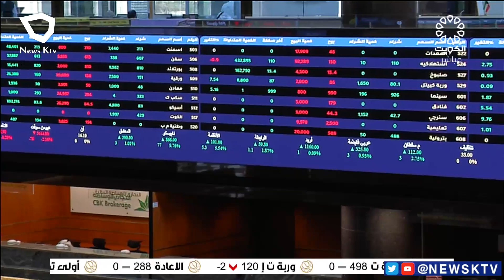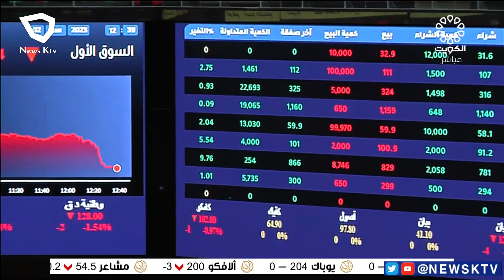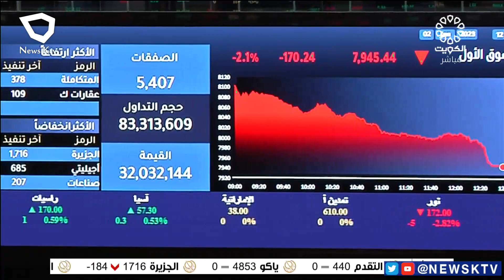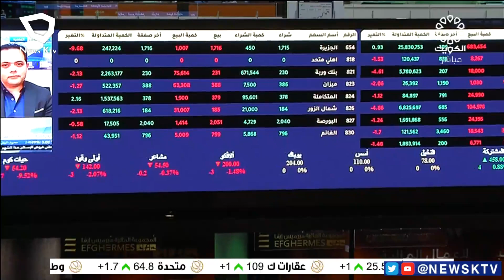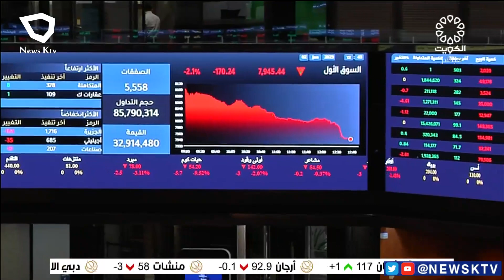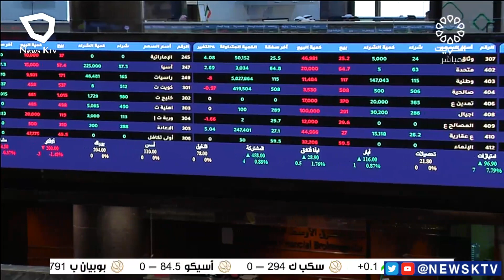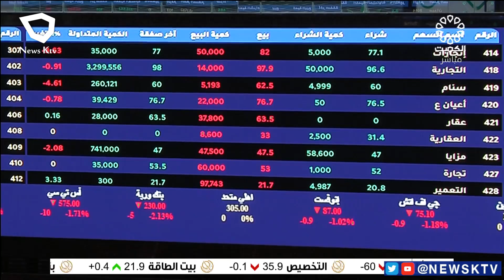برنامج المؤشر ختام جلسة اليوم - بورصة الكويت